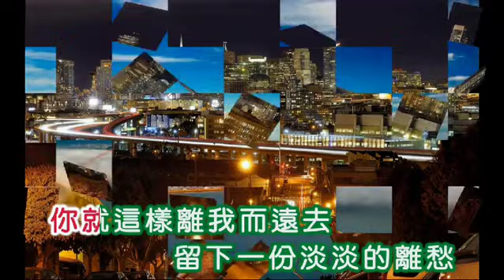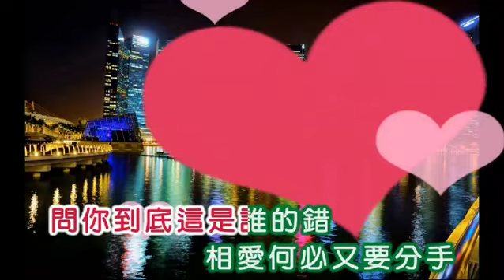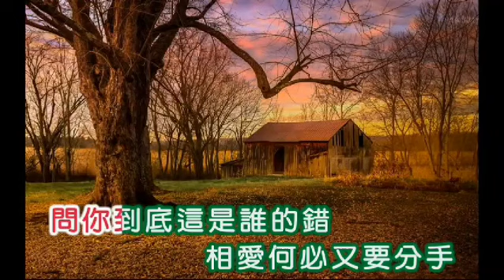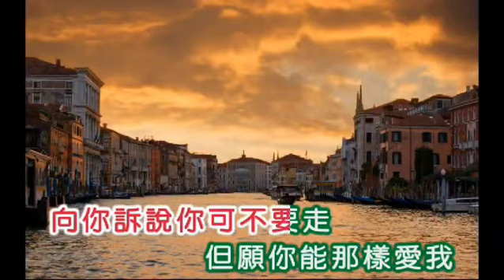惜別-鳳飛飛（口琴獨奏伴卡拉OK(By Michael Gor)